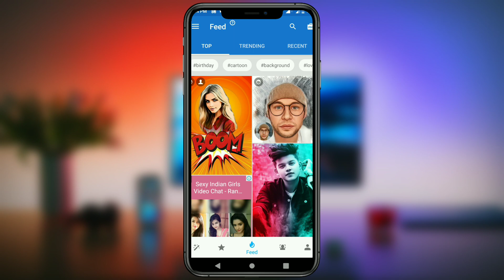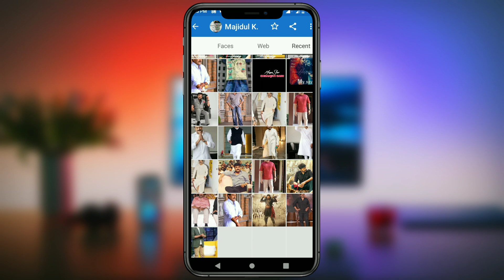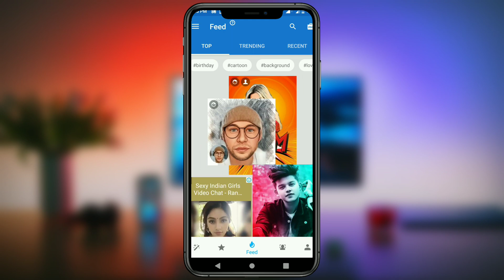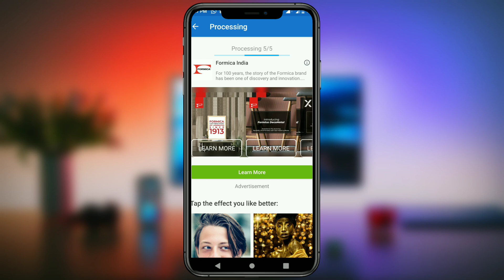Best Photo Editing App for Android 2021 in Telugu | mahi tech info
150+ Photos Collection Video Link